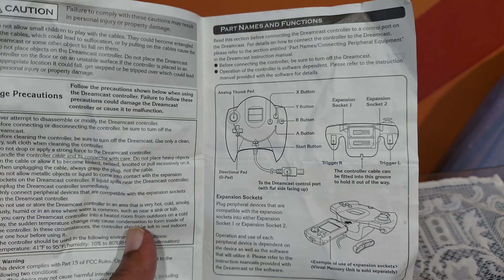CONTROLE DE DREAMCAST ORIGINAL COMPLETO COM CAIXA E MANUAL MODELO: HKT-7700 A VENDA !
LOJA  Rivas Games & Bazar Geral ( @RIVASBAZARGAMES )

CONTROLE DE DREAMCAST ORIGINAL COMPLETO COM CAIXA E MANUAL MODELO: HKT-7700 CONFERIR NAS FOTOS E VIDEO !

obs: CONTROLE EM EXCELENTE ESTADO CONFERIR NAS FOTOS E VIDEO

obs: NÃO DEIXAR CAIR NO CHÃO E NEM DAR BATIDAS FOTES !!!

1 CONTROLE EM EXCELENTE ESTADO COMPREIMENTO DO CABO 2m

1 CAIXA EM BOM ESTADO

1 MANUAL